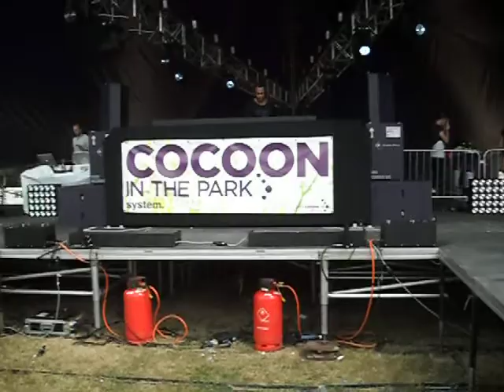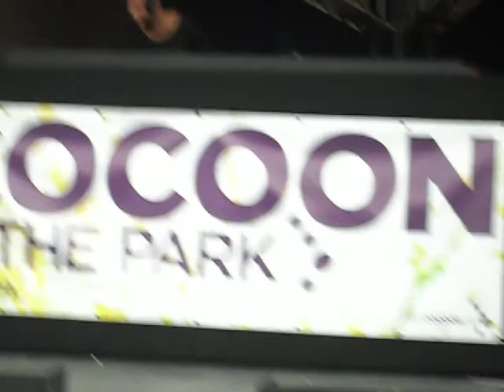LocoDice @ Cocoon In The Park 2010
Track ID??